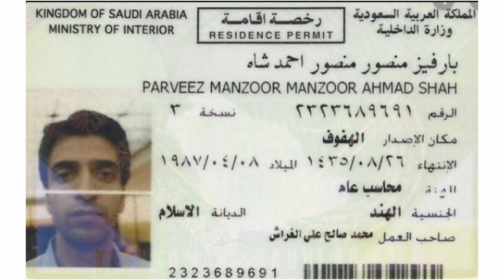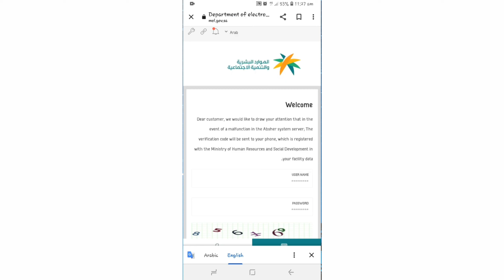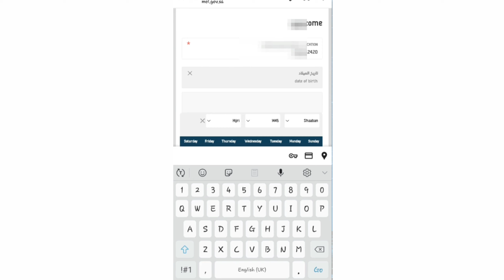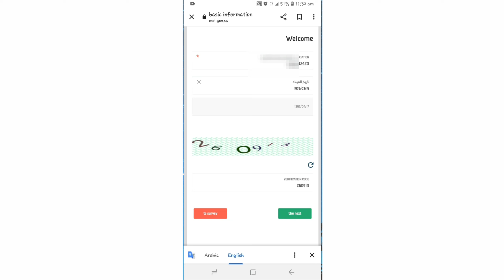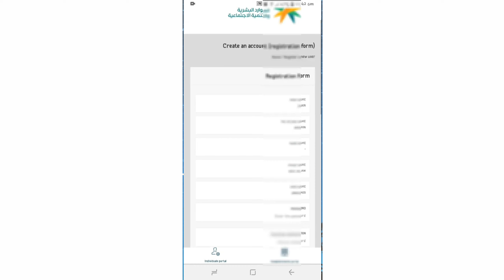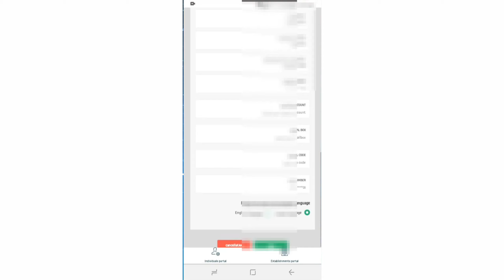আকামা মেয়াদ চেক করুন আবসির চাড়া || Iqamah Exper Date Check Onilne without Absher